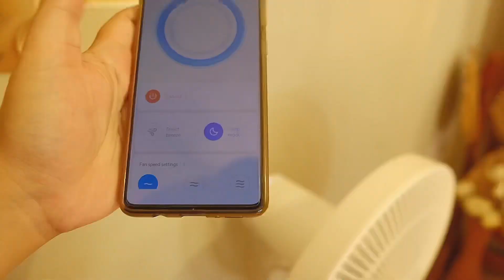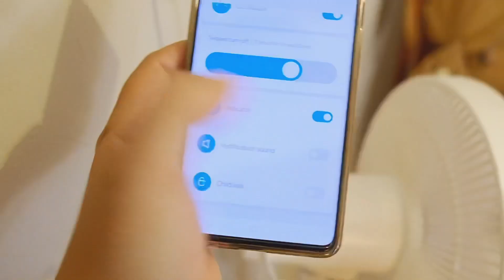Menata Dapur Laundry Putih Kayu - White Natural Home | Faceserum Kulit Wajah